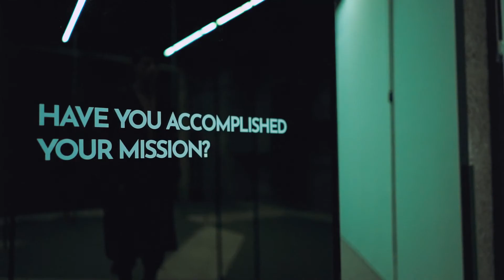Commercial Video For XAD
A Film by IRIS PICTURES